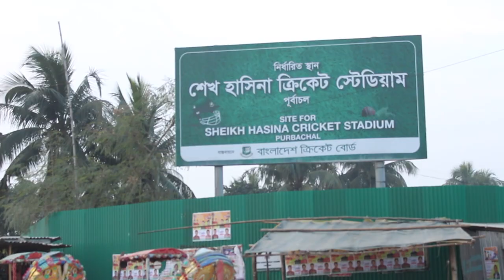বরিশাইল্লা গেদু এখন নিলা মার্কেটে|| sakibul hasan| Rafsan ahamed |drip hoods| (Vlog6)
খোলামেলা পরিবেশ কার না ভালো লাগে। শহরে কোলাহল এড়িয়ে একটু প্রশান্তি পেতে আমরা সবাই ঘুরতে পছন্দ করি। যারা ‘শহুরে ঢাকায় গ্রামের ছোঁয়া’ পেতে চান তারা অনায়াসে ঘুরে আসতে পারেন পূর্বাচল ৩০০ ফিট থেকে।

পূর্বাচল, অনেকেই শুনেছেন নামটি। বর্তমানে ভ্রমণ সম্পর্কিত ফেসবুক গ্রুপগুলোতে প্রায়ই দেখা যায় এই জায়গাটি নিয়ে বিভিন্ন লেখা। জায়গাটি আসলেই চমৎকার। যারা গ্রাম্য, শান্ত-স্নিগ্ধ, মনোরম পরিবেশ খুঁজে থাকেন তাদের জন্য দারুণ এই জায়গাটি। বিকেলের সময়টা এখানে দারুণ কাটবে। নদীর-পাড়ে বসে চা খেতে খেতে আড্ডা দেয়ার চমৎকার একটি জায়গা। এছাড়া এখানে বেশ কিছু দোকানে ‘তেলে ভাজা’ খাবার পাওয়া যায়, যা এখানে বেশ জনপ্রিয়। তেলে ভাজা খাবার অনেকেই এড়িয়ে যেতে চায়, আপনার সে ধরনের তাগাদা না থাকলে স্বাদ নিতে পারেন খাবারগুলোর। খাবারের মানও ভালো।